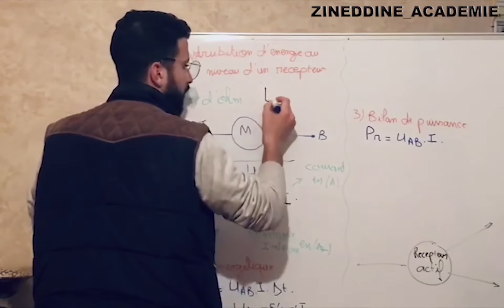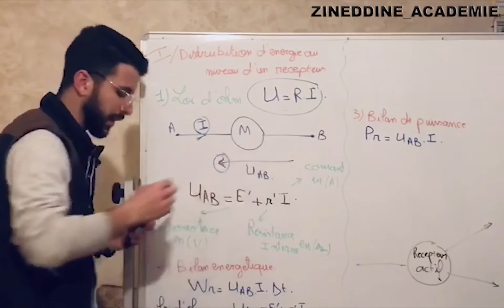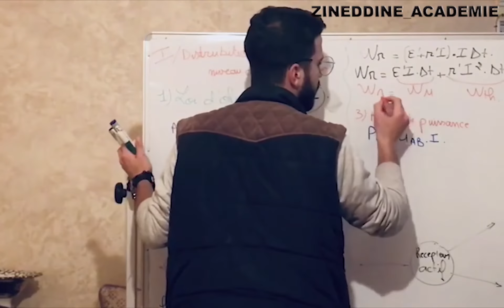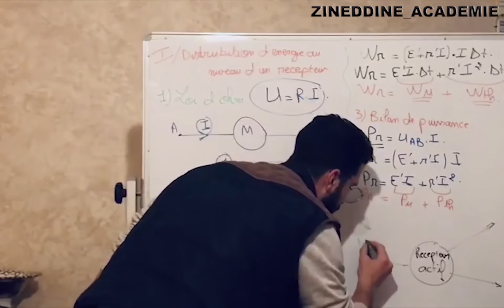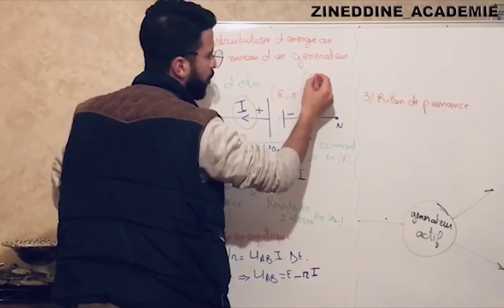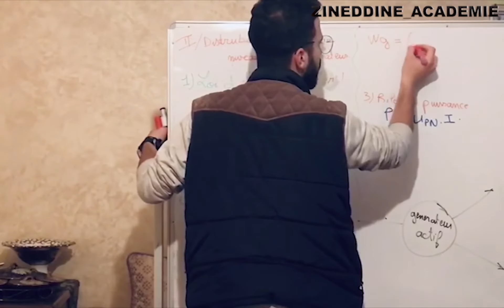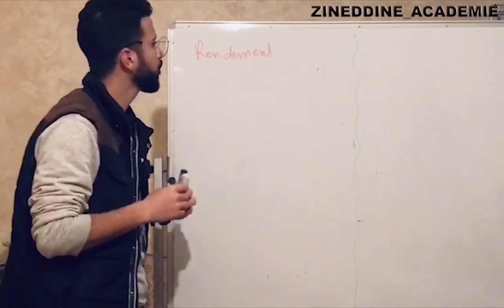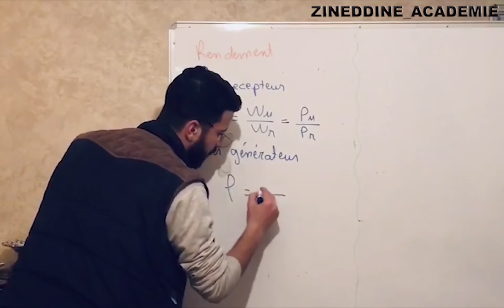Comportement global d'un circuit électrique التصرف العام لدارة كهربائية PC1er Bac Biof Part 1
Cours : Comportement global d'un circuit électrique